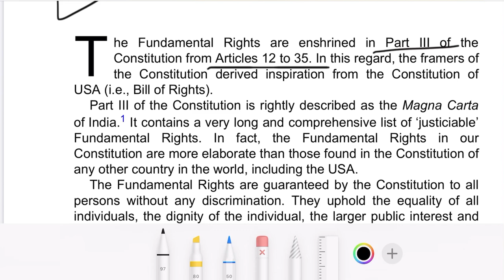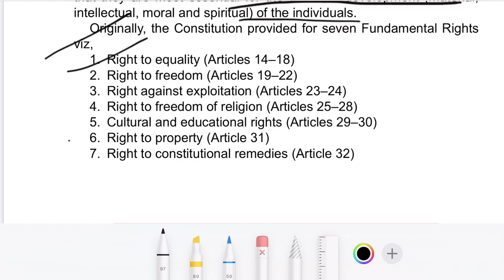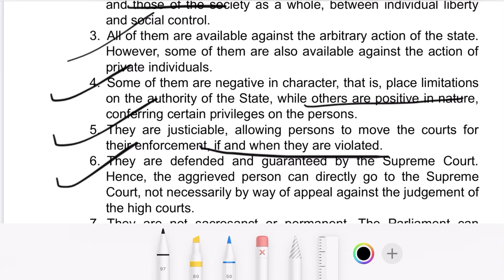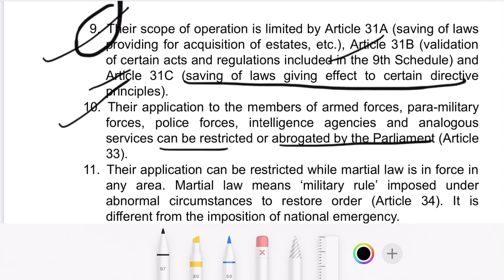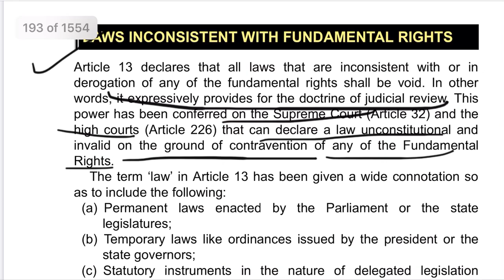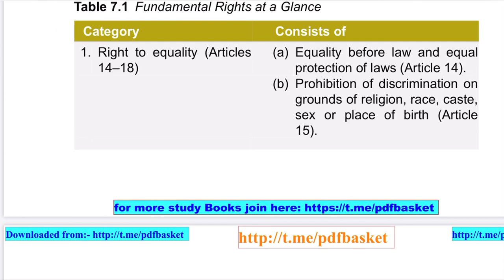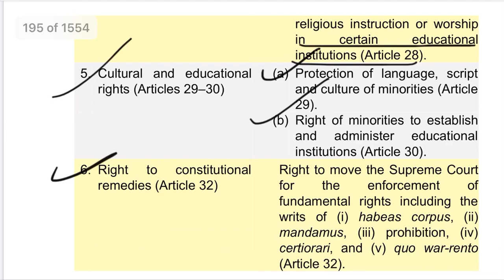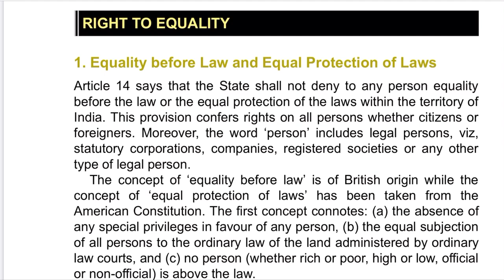Indian Constitution Fundamental Rights upsc laxmikanth |Ch 7 Laxmikant 6th Edition| By Anmol Goyal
fundamental rights in indian constitution,fundamental rights,fundamental rights in indian constitution laxmikant.